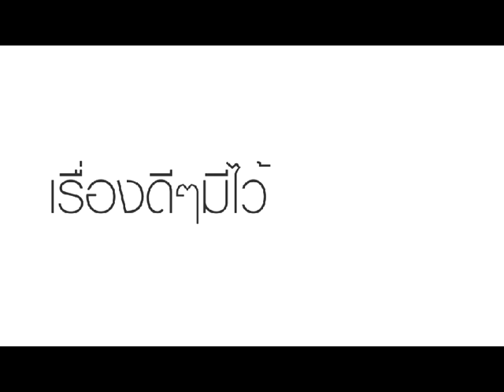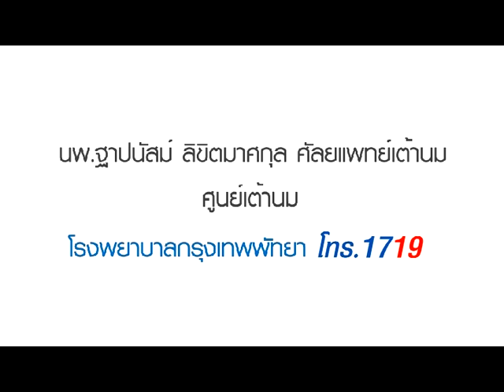มะเร็งเต้านม กับ นายแพทย์ฐาปนัสม์ ลิขิตมาศกุล ตอน 25 ควรตรวจคัดกรองมะเร็งเต้านมเป็นประจำหรือไม่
รายการสัมภาษณ์นายแพทย์ฐาปนัสม์ ลิขิตมาศกุล ผู้เชี่ยวชาญโรคมะเร็งเต้านม

สื่อเพื่อการดูแลสุขภาพ ศูนย์เต้านม โรงพยาบาลกรุงเทพพัทยา

สามารถหาข้อมูลเพิ่มเติมได้ที่